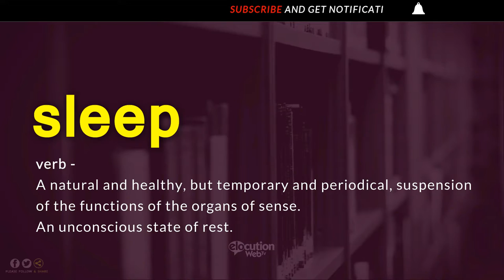How To Pronounce Sleep | Definition and Pronunciation (Human Voice)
How To Pronounce / How To Say Sleep
What Is The Meaning / Definition of Sleep

Vocabulary Builder